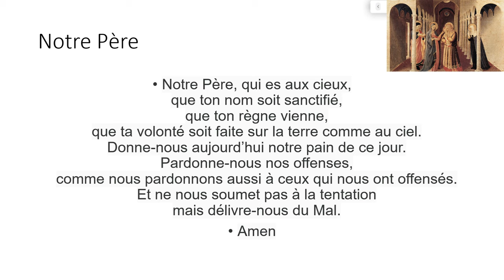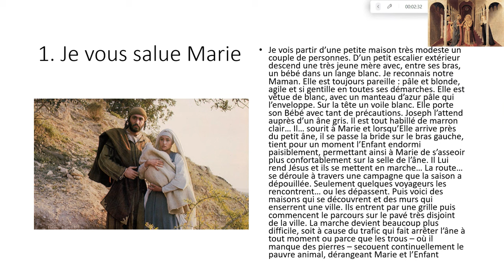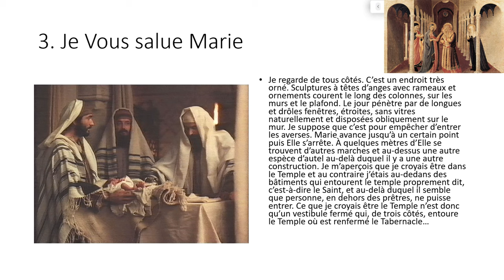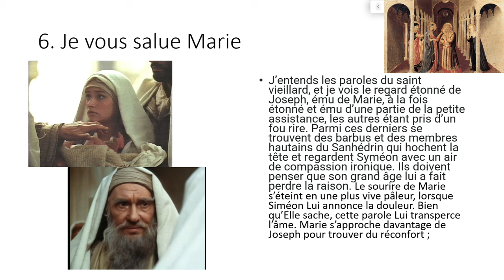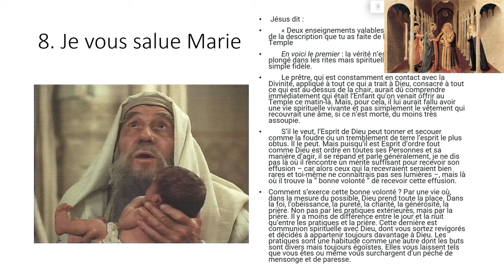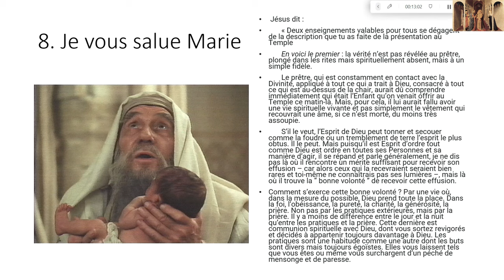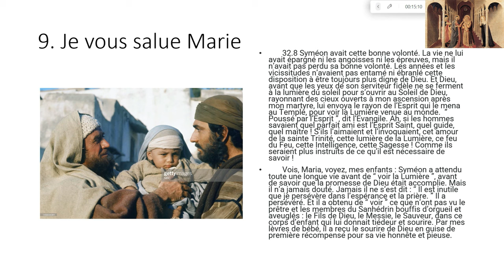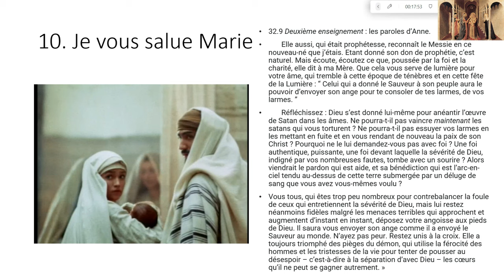la présentation de Jésus au Temple ( visions de Maria Valtorta) 4ème mystère joyeux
Dans ce 4ème mystère nous méditerons en étant plongés dans la scène de la présentation du bébé Jésus au Temple par la Sainte Vierge Marie et Saint Joseph lorsqu'Il a eu 40 jours. Nous assisterons aussi à la scène avec le vieillard Siméon et aurons un enseignement de Jésus sur cette scène.

Pour prier les autres mystères du Rosaire , cliquez sur le lien ci dessous de la playlist créée à cet effet